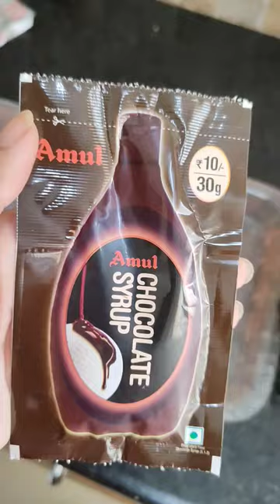1 mint cold coffee